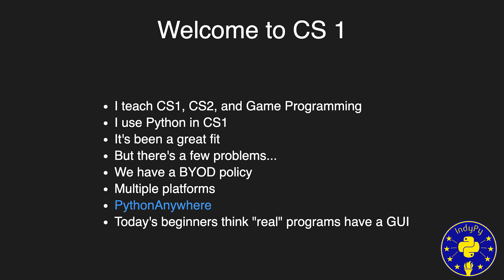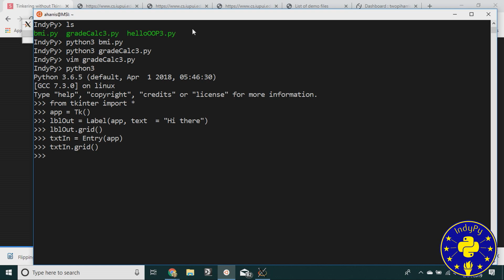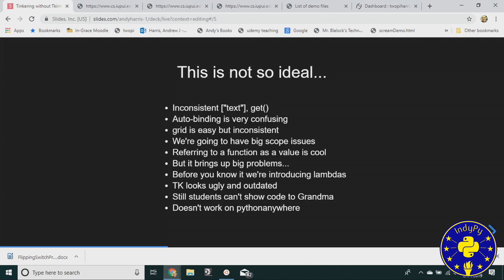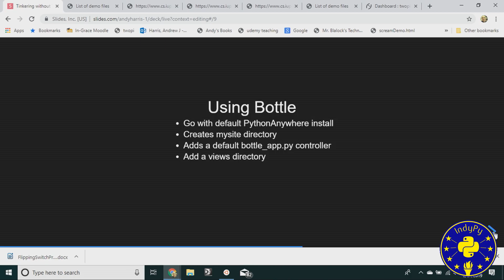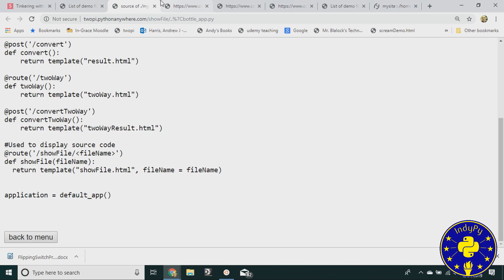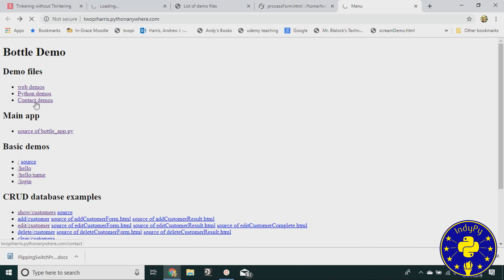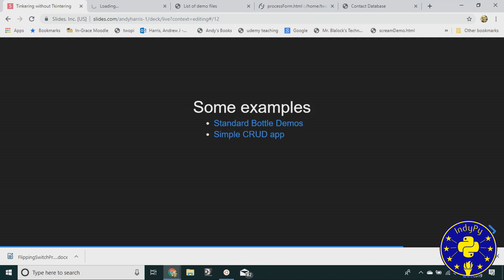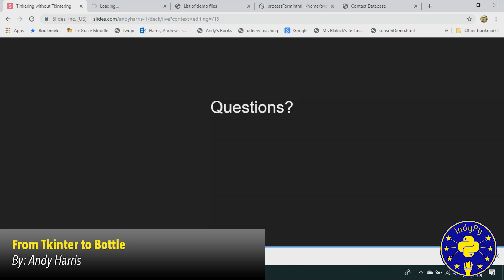"From Tkinter to Bottle" by Andy Harris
"Tinkering without Tkintering: Teaching GUI development to beginning programmers with basic web technologies" by Andy Harris
Many CS programs have moved to Python as their first language, and the transition has been largely positive. However, young people today are unfamiliar with the CLI, and often think they are not doing "real" coding if it does not have a GUI, web, or mobile support.

The classic approach has been to teach GUI programming with Tkinter, the only GUI system built into stock python, but this is a frustrating solution. Using a more fully-featured GUI system brings its own problems.

Andy will describe how he has shifted to a form of basic web apps using bottle as a satisfactory way to introduce GUI programming in a CS 1 class. The talk will be informative, but also no doubt free-wheeling and fun, because Andy has well-documented attention issues.

Recorded at The District Tap in Indianapolis, IN on 08/27/2019
IndyPy Bytes Meetup